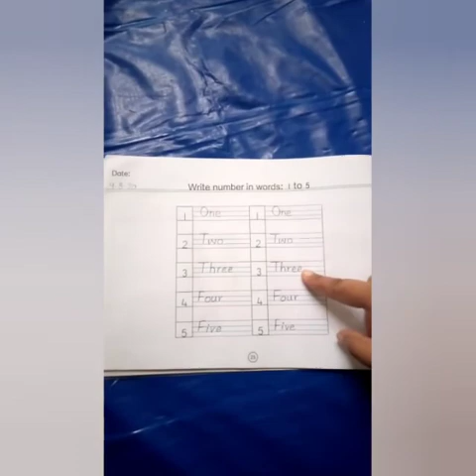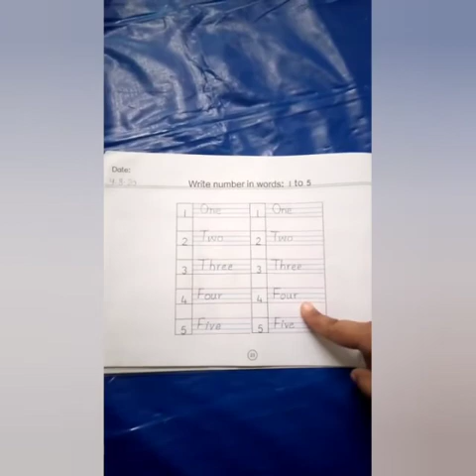Math PREP WEEK 4 DAY 2